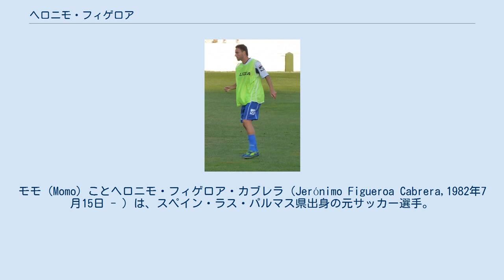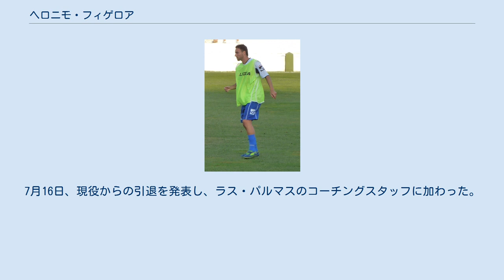ヘロニモ・フィゲロア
モモ（Momo）ことヘロニモ・フィゲロア・カブレラ（Jerónimo Figueroa Cabrera,1982年7月15日 - ）は、スペイン・ラス・パルマス県出身の元サッカー選手。
 2002-03シーズン、セグンダ・ディビシオンに所属していた故郷のUDラス・パルマスからデビューした。
2年目となる2003-04シーズンは36試合に出場したが、セグンダ・ディビシオンBに降格した。
2004年夏にデポルティーボ・ラ・コルーニャに完全移籍し、そのシーズンはアルバセテBPにレンタル移籍してプリメーラ・ディビシオン初挑戦となったが、またもや降格となった。
2005-06シーズンはデポルティーボに復帰したが、ほとんど出場機会を与えられなかった。
2006-07シーズンにプレーしたラシン・サンタンデールと合わせて、プリメーラ3シーズンで1得点に終わった。
2008年、デポルティーボとの契約が切れたために、レンタル移籍してプレーしていたヘレスCDに完全移籍した。
2009年1月から2月にかけて7試合連続得点を記録し、最終的に2008-09シーズンは17得点して得点ランキング5位にはいった。
モモが得点した試合は12勝2分と負け知らずで、クラブ初のプリメーラ昇格に貢献した。
 2019年6月30日、ラス・パルマスとの契約を満了し退団。
7月16日、現役からの引退を発表し、ラス・パルマスのコーチングスタッフに加わった。